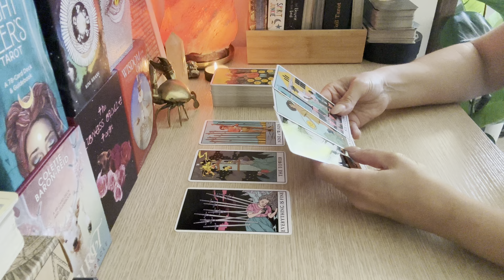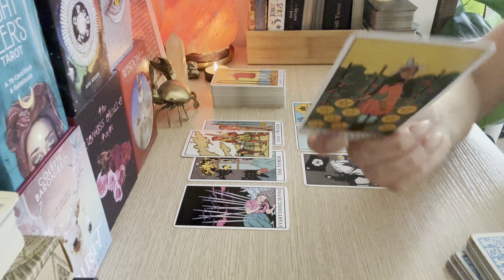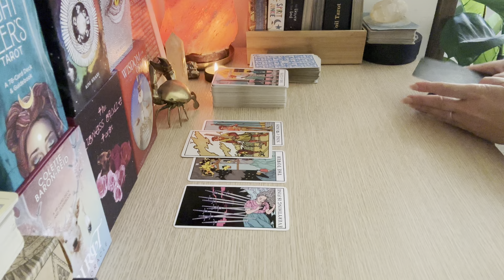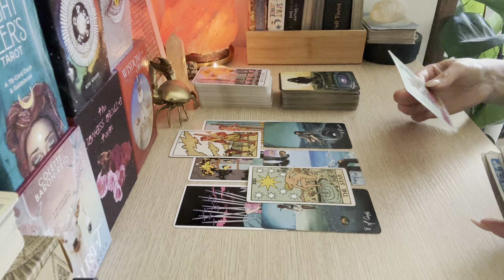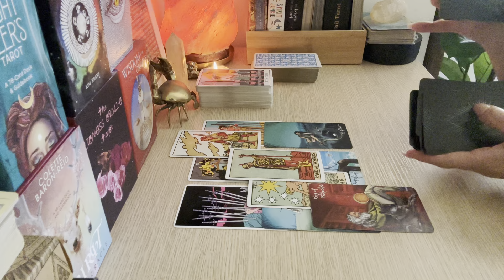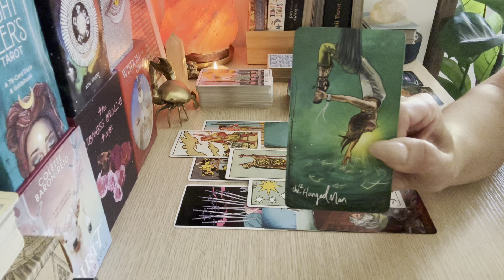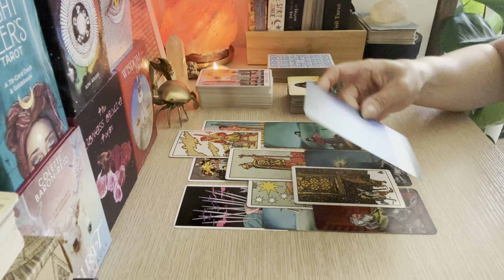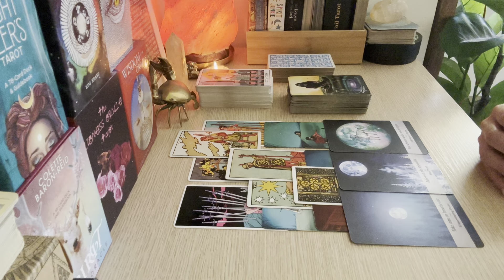PISCES ♓️ A SURPRISE MESSAGE COMING IN FROM THIS PERSON… Oct 2023